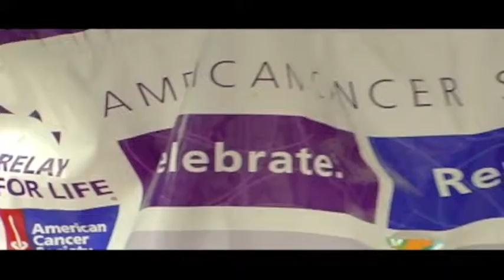Relay For Life of Lake Nona 2012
Join the Relay For Life of Lake Nona at Lake Nona High School on May 5th, 2012 as they Fight Back against cancer!! For more information on their Relay, please

Featured song: "Down" by: Jay Sean ft. Lil Wayne.